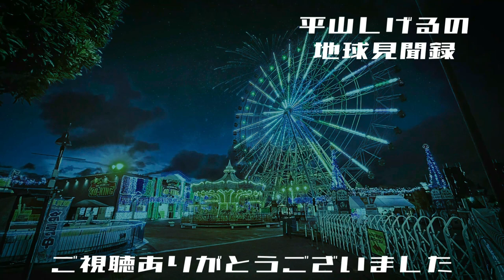【曇天どんてん】2021年9月21日(火) 大丈夫だよシリーズ